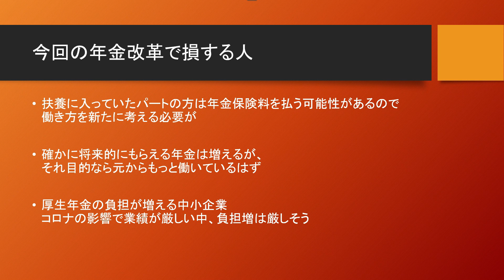2022年開始の年金改革で得をする人、損をする人【マネチャン年金部】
マネチャン老後の得する年金部の管理人です。
2020年の年金改革で得をする人、損をする人はどんな人なのでしょうか。
在職老齢年金、在職定時改定、厚生年金のパート適用拡大、繰り下げ受給の上限が75歳へなどなど様々な変更がありますが、どのような影響があるのでしょうか。

参考記事：ファイナンシャルフィールド

マネチャン　スマホニュース部はこちら